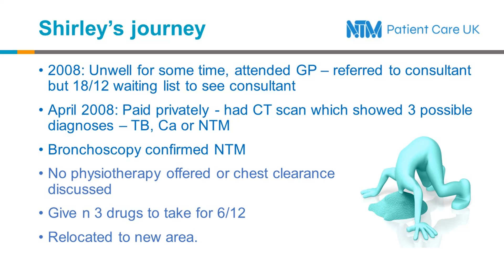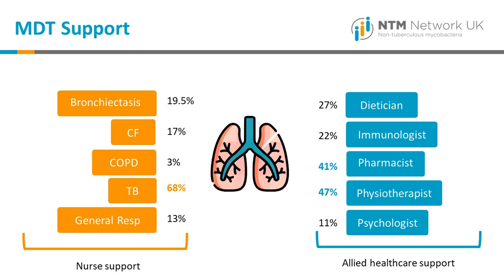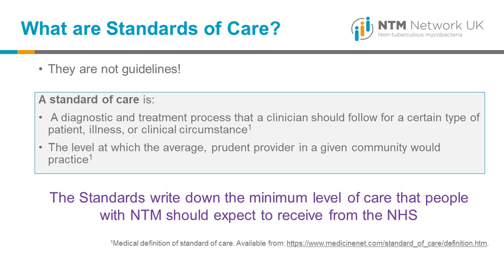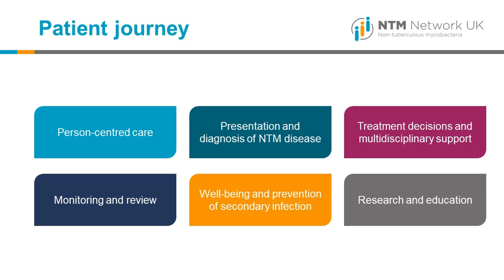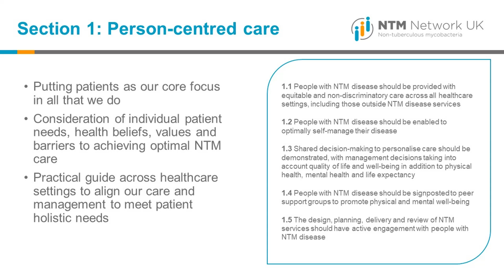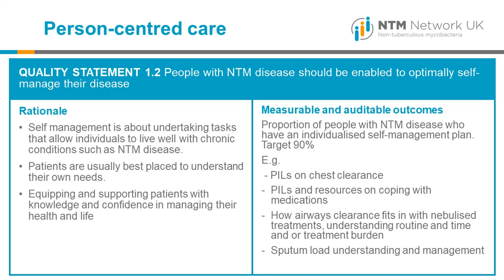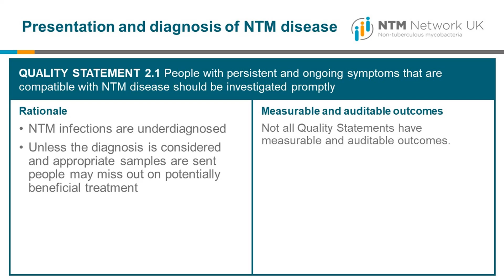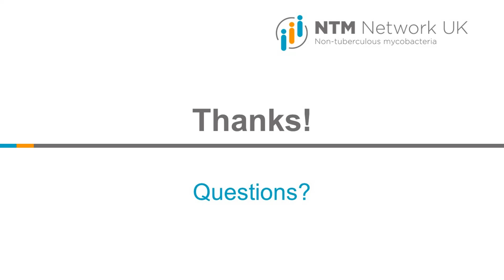Marc Lipman: NTM Standards of Care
A talk by Professor Marc Lipman at a UCL-TB networking meeting on 11 July 2024.

Non-Tuberculous Mycobacteria (NTM) infections are becoming more common in the UK. They are often extremely hard to diagnose and to treat, and can be extremely debilitating and are sometimes fatal.  The lack of knowledge has led to inconsistent care, and as a first step in addressing that, a Standards of Care document has been developed to describe the minimum standards that should be in place, and the metrics needed to evaluate and improve the situation.

This document was just launched on 9th July, and here Marc describes the motivation and what they include.